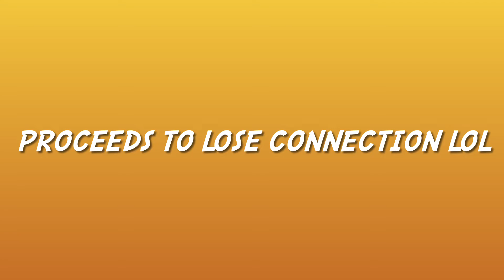I was LIVE at a car wash, but…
… the videos are having issues uploading to YouTube and the internet connection was bad, BUT… I have a sparkly clean car!!!

What's up? My name is Nicsick and I love creating videos!
I've been making videos since I was a kid, especially on my family computer years ago!
My creating content passion was further grown through this "little thing" called FightNite (search it), that I did with my friends and family for 10 years!  FightNite may have come to an end in 2021, but it wasn't the end for a most of us.  I have chosen to dive in the path of becoming a YouTuber/content creator.  I love to create and I love sharing what I create to entertain you.  Everyday on this journey, I'm building and learning who I want to be.  I'm not trying to be anyone else, I'm living my best life and doing what I love surrounded by the ones I love!  I want to be able to look back years from now and say... I did that.

❤️‍🔥TheNicsick Network❤️‍🔥
The only sickness... you want!